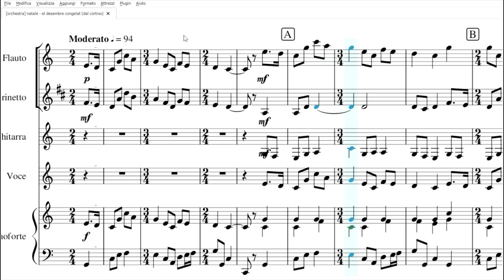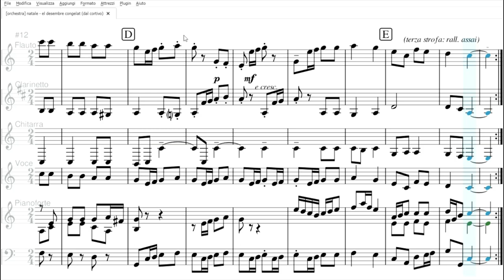El Desembre Congelat (canto natalizio) | Partitura gratis per orchestra scolastica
Scarica il pdf: t.ly/GEEKk